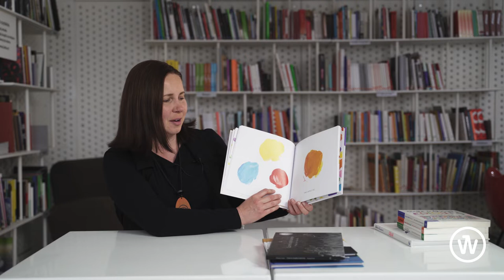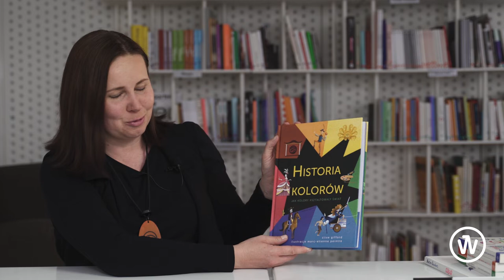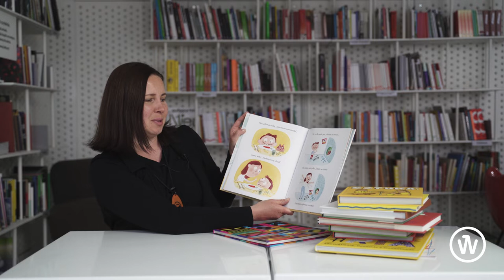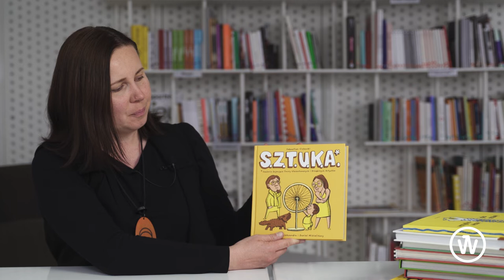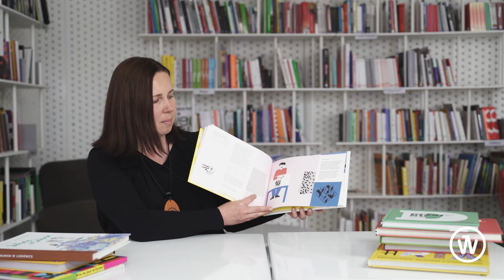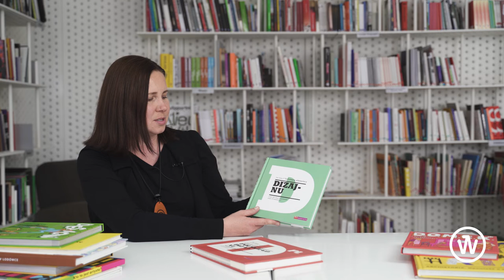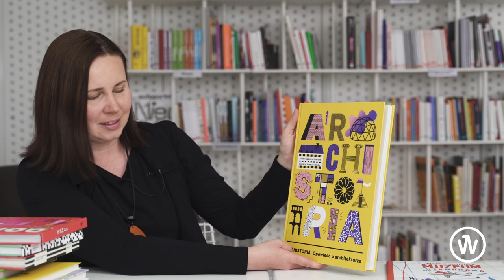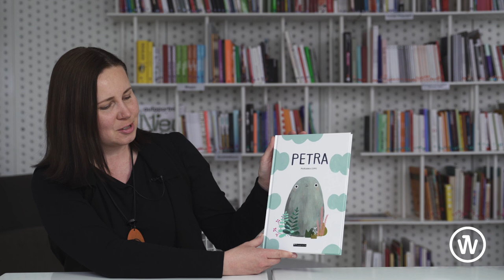Tektura i papier: Sztuka puka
Czwarty i ostatni odcinek odmienionego cyklu Tektura i Papier pt. „Sztuka puka”.

Kasia Bury, pomysłodawczyni wielkoformatowych warsztatów rodzinnych, tym razem (i przez internet) prezentuje wyjątkowe i doskonałe plastycznie propozycja książkowe dla dzieci.

Bohaterami czwartego spotkania staną się książki o kolorach. Zanurzając się coraz dalej w temacie Kasia Bury zaprosi Was na  szybki kurs z historii sztuki. Pokaże jak wyłowione pomysły na poczekaniu przełożyć na wymiar konstrukcyjno-praktyczny. Już teraz szykujcie farby, papier, klej i nożyczki. Na koniec spotkania Kasia zaprosi Was na tradycyjny wspólny przegląd księgarnianych nowości.

Więcej o cyklu:

W sobotnie przedpołudnia uczestnicy spotkań online będą inspirować się sztuką, odkrywać nowe sposoby czytania książek, poszukiwać prawdziwego wyglądu Czerwonego Kapturka, bawić się na podwórku bez wychodzenia z domu, a także korzystać z przyspieszonego kursu historii sztuki. Jest to nie lada gratka dla tych, co lubią malować, budować, eksperymentować, wzajemnie się inspirować oraz współtworzyć – dołączcie do nas!

Prowadząca: Katarzyna Bury / Tekturowo – psycholożka, pedagożka i animatorka kultury. Prowadzi wielkoformatowe laboratoria artystyczne we wrocławskich instytucjach kultury.

4 i 25 kwietnia oraz 16 i 23 maja o 11:00 na tym kanale oraz na facebookowej stronie Barbary (@barbarakultura) będą publikowane filmy z cyklu Tektura i papier. Zapraszamy na wyjątkowe wspólne soboty!

Program:

4.04 „Książki do patrzenia”
odcinek 1 | Kasia Bury pokazuje, jak czytać książki obrazkowe dzieciom

25.04 „Od czego zacząć?”
odcinek 2 | Wyjątkowe i doskonałe plastycznie propozycje książkowe dla dzieci

16.05 „Plac zabaw”
odcinek 3 | Antykolorowanki, książki rozkładane i interaktywne + przestrzenne podwórko DIY

23.05 „Sztuka puka”
odcinek 4 | Książki o architekturze, sztuce, dizajnie + zabawa w galerię sztuki

W filmie pojawiły się następujące publikacje:

„Kolory”
Hervé Tullet
Wydawnictwo Babaryba

„Czarna książka kolorów”
Menena Cottin, Rosana Faria
Wydawnictwo Widnokrąg

„Mały żółty i mały niebieski”
Leo Lionni
Wydawnictwo Babaryba

„Historia kolorów. Jak kolory kształtowały świat”
Clive Gifford, Marc-Etienne Peintre
Wydawnictwo Nasza Księgarnia

„Jestem artystą”
Marta Altes
Wydawnictwo Tako

„Kto to jest artysta?”
Zofia Dubowska, Jan Bajtlik
Zachęta – Narodowa Galeria Sztuki

„S.Z.T.U.K.A.”
Sebastian Cichocki, Aleksandra i Daniel Mizielińscy
Wydawnictwo Dwie Siostry

„Wszystko widzę jako sztukę”
Ewa Solarz, Robert Czajka
Wydawnictwo Wytwórnia

„Bałwan w lodówce”
Łukasz Gorczyca, Krzysztof Gawronkiewicz
Fundacja Sztuki Polskiej ING

„D.E.S.I.G.N.”
Ewa Solarz, Aleksandra i Daniel Mizielińscy
Wydawnictwo Dwie Siostry

„Ilustrowany elementarz dizajnu”
Ewa Solarz
Wydawnictwo Wytwórnia

„Ilustrowany elementarz polskiego dizajnu”
Ewa Solarz, Agnieszka Kowalska, Agata Szydłowska
Wydawnictwo Wytwórnia

„D.O.M.E.K.”
Aleksandra i Daniel Mizielińscy
Wydawnictwo Dwie Siostry

„Archistoria. Opowieści o architekturze”
Magdalena Jeleńska, Acapulco Studio
Wydawnictwo Muchomor

„Petra”
Marianna Coppo
Wydawnictwo Wytwórnia

„Balonowa 5”
Mikołaj Pasiński, Gosia Herba
Wydawnictwo Egmont